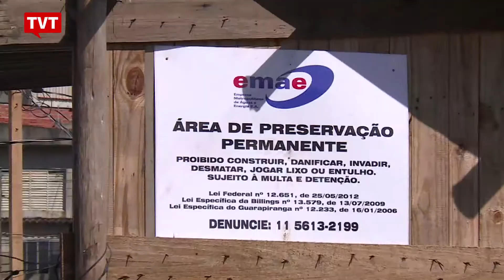Moradores em áreas de risco vivem pesadelo do despejo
Cerca de 73 famílias da região da Estrada do Alvarenga, em São Bernardo do Campo, denunciam ameaça de despejo e ação truculenta da Guarda Civil Metropolitana do prefeito Orlando Morando. Os moradores pedem alguma providência do poder público como o cadastramento em programas para moradia.